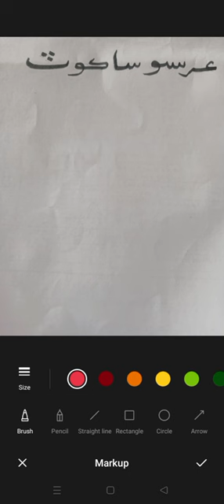Sindhi Adab Ji Mukhtasir Tarikh|Sindhi Grammar|SST Sindhi Preparation|SPSC|IBA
sindhi grammar
sindhi
lok adab
spsc
prof rasheed mirani senior educationist
لوڪ ادب
sindhi lok adab
elahi bux
arabic teacher
drawing teacher
sindhi interview
sindhi language teacher
قافیہ ردیف
ردیف کسے کہتے ہیں
قافیہ کسے کہتے ہیں
قافیہ کی تعریف
شعری معلومات
معلومات
سنڌي شاعری
net test preparation
ppsc test preparation
css test preparation
sindhi adab ki dunya
sindhi language
سنڌي گرامر
definition of qafia and radeef with examples
sindhi grammar basics
علم قاف
ہم آواز الفاظ
قافیہ کے معنی
sindhi knowledge channel
research article
auto biography
sindhi mazmoon
ghair afsanvi adab
afsanvi adab
sindhi boli
spsc sindhi papers
sindhi exams
sindh public service commission
subject sindhi
lecturer jobs sindhi
sindhi jobs
jobs
sindhi viva voce
interviews
spsc interview
spsc tests2023
sindhi literature
sindhi books
sindhi mcqs
subject sindhi specialist
sindhi specialist
subject specialist sindhi
sindhi spsc2023
sindhi papers2023
sindhi thesises
sindhi spsc test
sindhi lecturer
maqala
sindhi thesis
specialist
subject
2023
lecturer
interview
verb in sindhi
kind
sindhi knowledge
sindhi grammar for subject specialist interviews2023
sindhi for sst
sindhi subject in css
sindhi grammar preparation
sindhi lecturer preparation
verb examples in sindhi
lecturersindhi
sindhi2023
sindhi language learning
spsc sindhi subject specialist
sindhi interviews
sindhi new
sindhi subject specialist
defination of qafia
فعل ۽ فعل جا قسم
فعل
lecturer2023
sindhi subject
kinds of verbs
verb
paroli ja qism
سنڌي لوڪ ادب
defination of radeef
sindhi lecture
sindhi lecturer
sindhi boli mithri boli
hunar cha aahy
ghurata ja kism
hunar bet
#12 gehna
fitri seengar
mijazi seengar
seengar cha aahy
seengar ja ghana qism aahin
lok shairy
sindhi lok shairy
seengar ja qism
seengar shairy
adab aangan
arif malghani
saraiki
فعل اڪرترڪ
sindh police
slt
ss
sst hst
sraiki
physical training instructor
saraiki song
iba sts
saraiki poetry
physical teacher
saraiki jhumar
adeel sanwal
saraiki mushaira